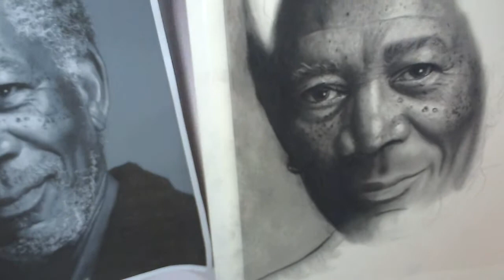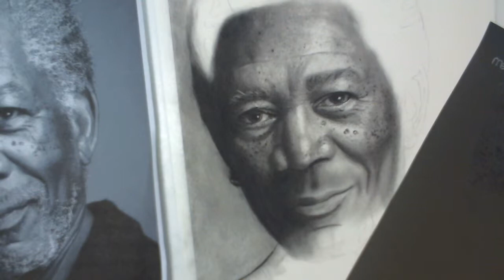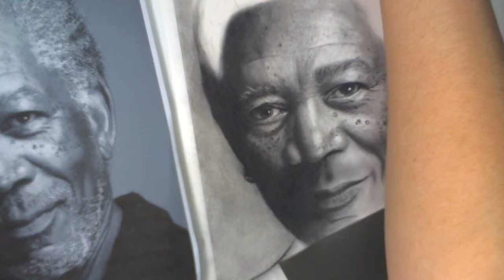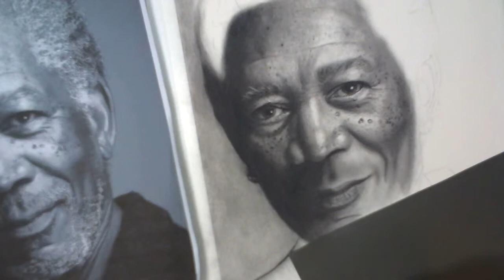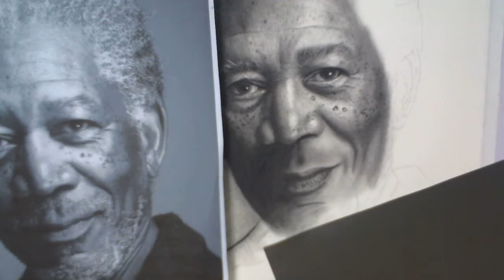Drawing-- Through the Wormhole WIP 6.a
Still working on Morgan Freeman moving towards the bottom of his face. This is with charcoal.